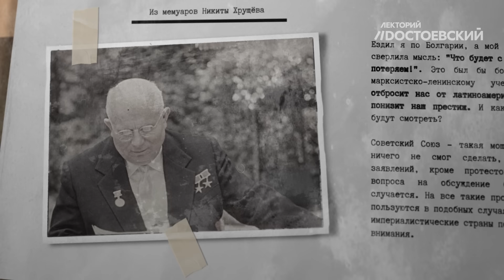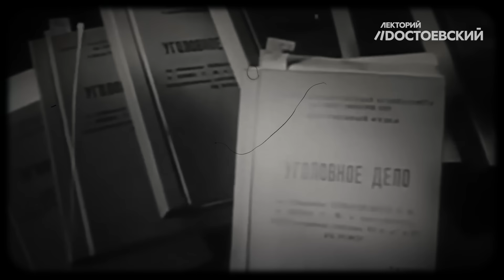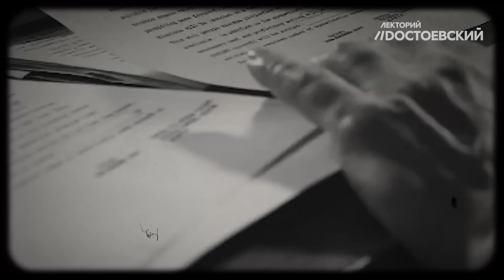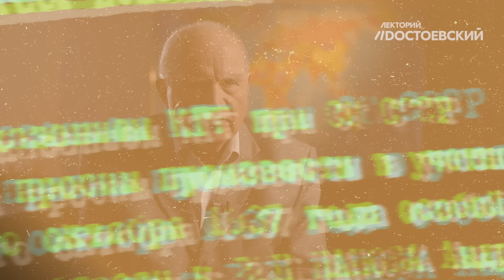Холодная война: Карибский кризис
Приглашаем вас в книжный магазин "Достоевский" по адресу: г. Москва, ул. Воздвиженка д. 1. (М. Библиотека им. Ленина)

Карибский кризис стал самым опасным в истории холодной войны. Тогда политическая и военная ситуации между СССР и США были не просто крайне напряженными... мир оказался на краю ядерной пропасти. Как же удалось миновать самое страшное? Об искусстве политического маневрирования в переломный исторический момент мы расскажем в новой части "Холодной войны" о Карибском кризисе.

Таймкоды:
00:00 - День, когда мог закончиться календарь
02:28 - Обнаружение советских ракет на Кубе
05:04 - Куба рядом
06:35 - Влияние США и подготовка к первому удару
12:04 - Осуждение агрессии и второй удар
14:14 - Разработка и подготовка операции "Анадырь"
22:09 - Рассказ участников событий о ходе операции
25:12 - США ищет варианты выхода из ситуации
31:03 - Необходимость переговоров
37:27 - Черная суббота
40:34 - Точка в Карибском кризисе